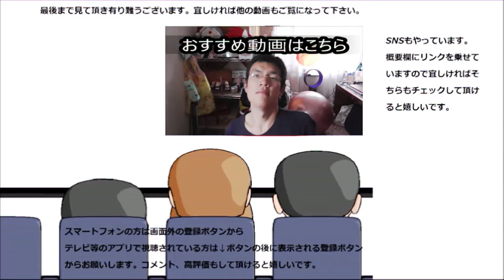河豚のお吸い物飲んでみた。最後は少し高級ですね～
お吸い物シリーズ最後は少し高級な此方！！河豚の旨味はちゃんと出ているのかな？
食前の一息には勿体無いかも～
贈り物は此方まで↓
〒153-0042